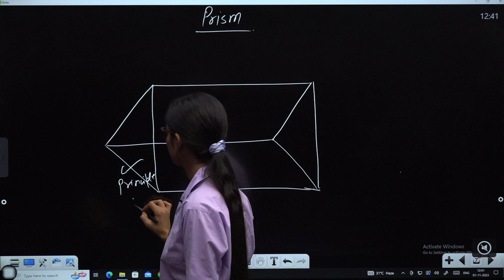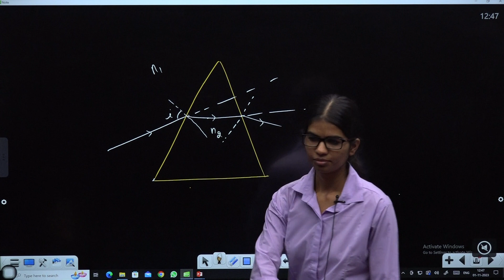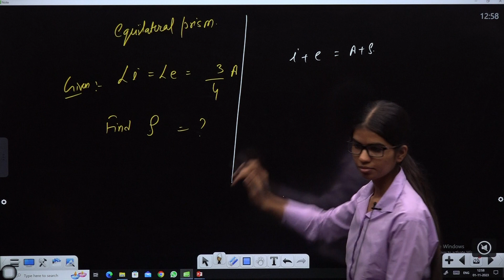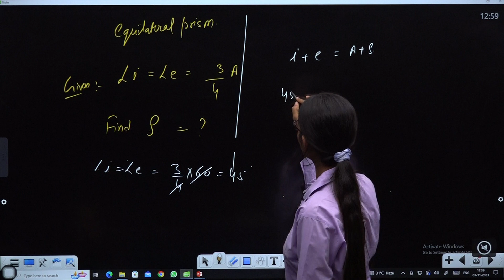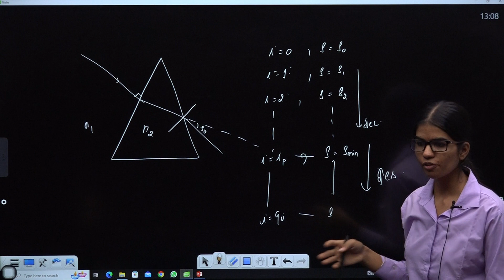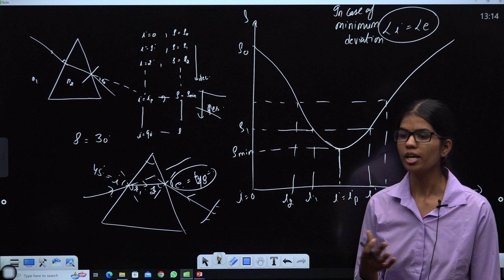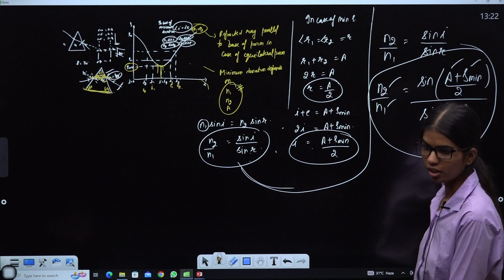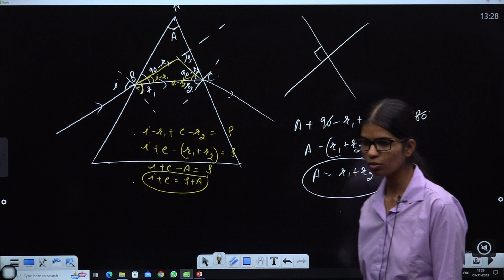OP CV 20 PRISM